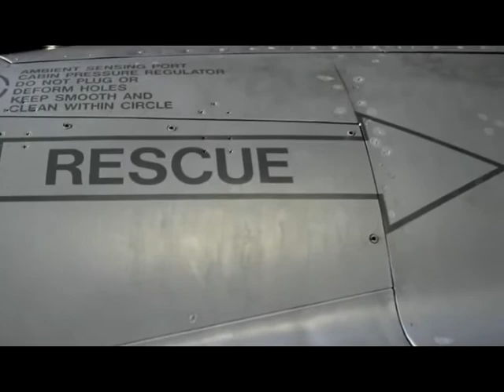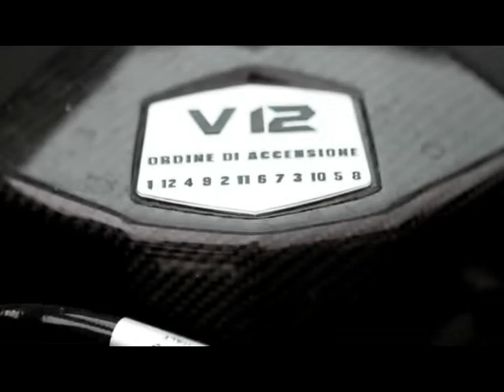Motors. Lamborghini Aventador vs F16 Fighting Falcon.